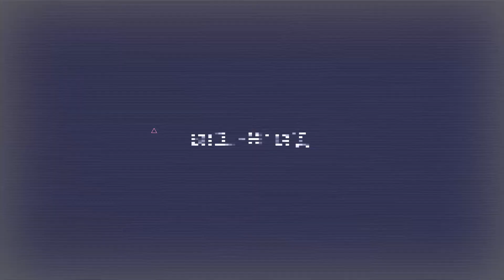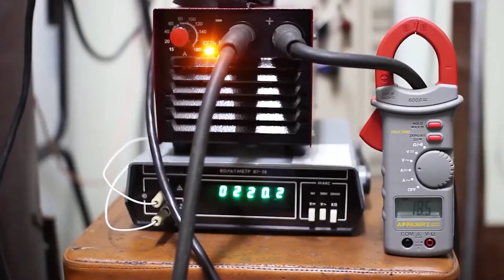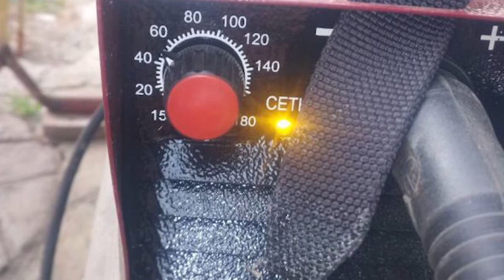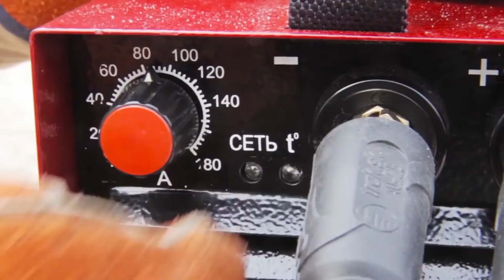Инверторный сварочный аппарат Форсаж 180